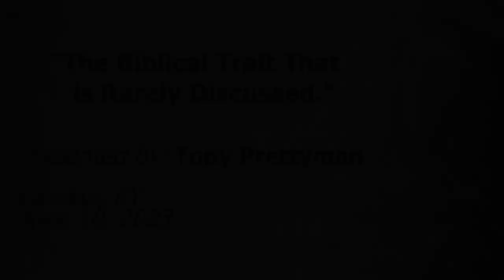U.C.G. London, KY. Tony Prettyman "The Biblical Trait That is Rarely Discussed." 6-10-2023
The Bible lists a number of character traits that distinguish a follower of Jesus Christ. One of the least understood and least discussed is the trait of Endurance. Jesus told His disciples “…he who endures to the end will be saved.” (Matt. 10:22)